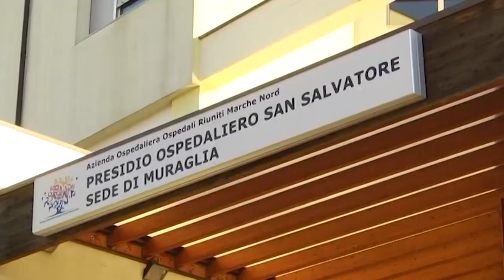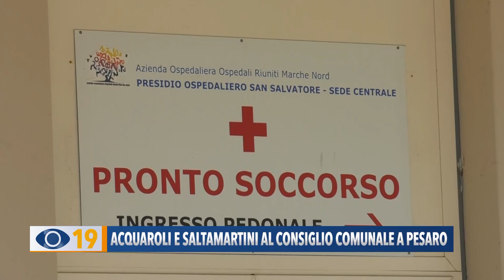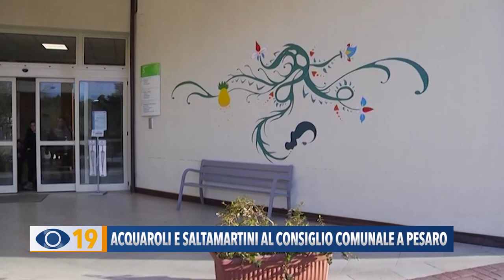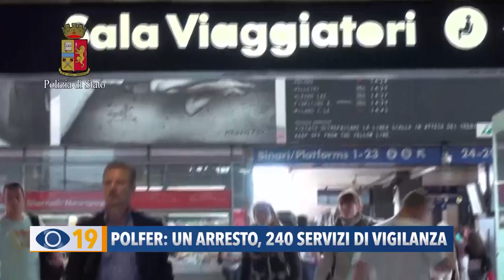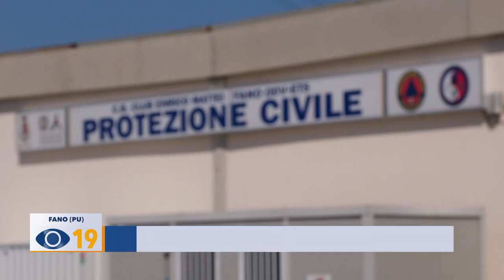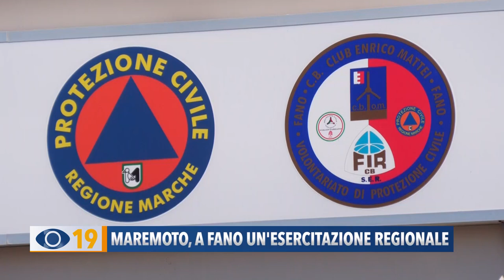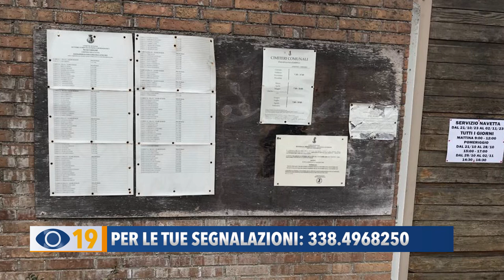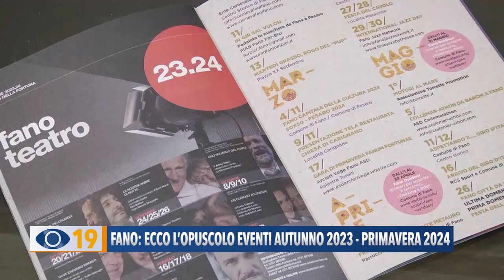Occhio alla Notizia 7 novembre 2023